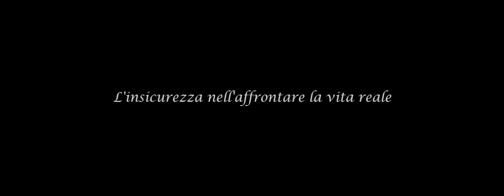Sweet Dream - Trailer ufficiale - HD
L'insicurezza nell'affrontare la vita reale, materializzando paure e angosce di un'infanzia mai superata. Rimanendo prigionieri del sogno stesso.
Sweet Dream - Produzione Cinecircolo Maurizio Grande (Diamante (CS)
Scritto e diretto da: Francesco Presta e Ferdinando Romito
Con: Giulia Diomede e Andrea Posca
Autore della fotografia: Tore Iantorno Asta
Musiche: Daniele Scannapieco, Felice Clemente, Angelica Lubian
Pagina Facebook: Cinecircolo Maurizio Grande